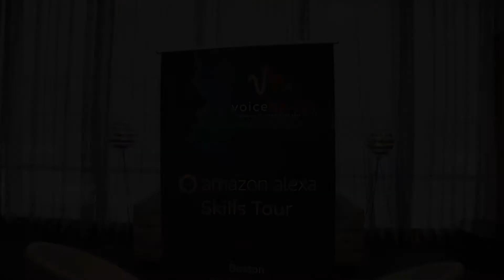Voicehacks & Amazon Alexa Tour 2017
Join Voicehacks and Amazon Alexa for two days of hands-on training on building for voice with Alexa. We’ll show you how to design, build, and launch skills for Alexa and reach millions of customers. We’ll also share our pioneering knowledge in the field of voice design. Attend our workshop to join the ranks of thousands of designers, developers, and brands who’ve created more than 12,000 skills for Alexa.